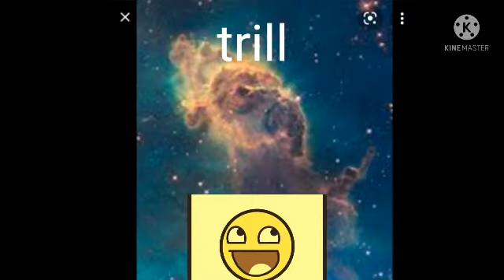56 wha wha wha sound variations 3 minutes